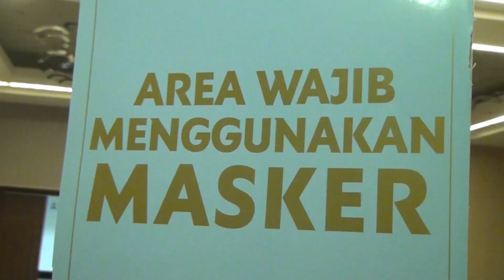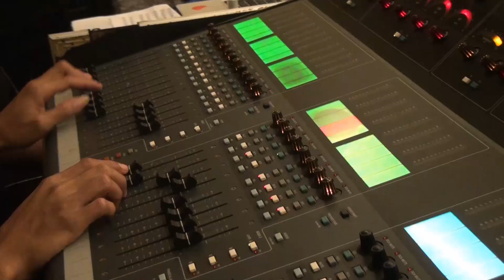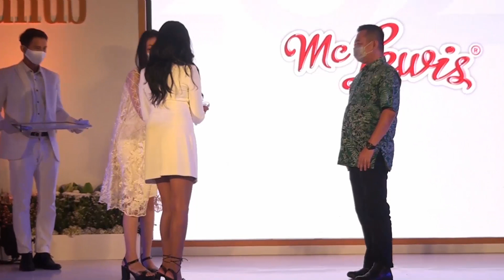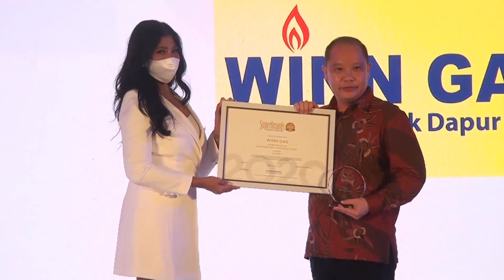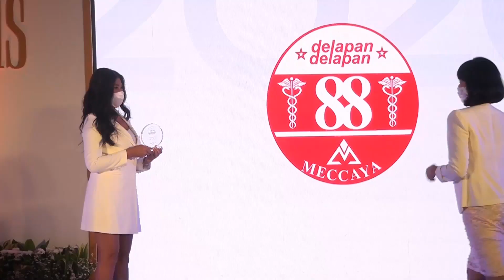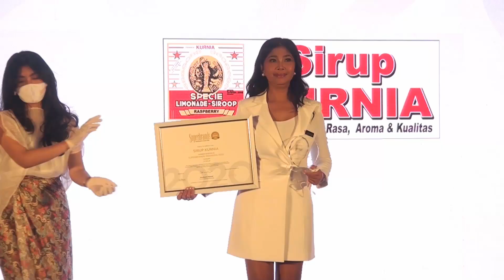SCUTO MERAIH GALA AWARDS SUPERBRANDS CAR SALOON 2020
Teratas karena kualitas, SCUTO hadir di lebih 100 outlet di Indonesia

Nano ceramic Patent USA 🇺🇸
❗️106 Outlet in Indonesia 🇲🇨.
❗️Warranty 2 Years
🔰 Paint Correction
🔰 Paint Protection
🔰 Interior Detailing
🔰 Engine Dressing
🔰 Detailing .
APAPUN Kendaraanya dan Dimana pun kalian, SCUTO pilihannya 😎😎